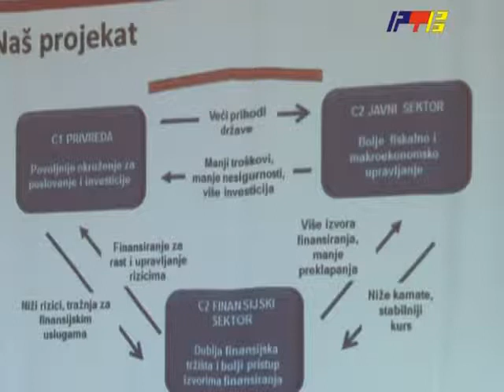RTV Vranje - Projekat za unapredjenje poslovanja 09 04 2013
Na okruglom stolu u Vranju predsatvljen je dokument cijim ce se sprovodjenjem smanjiti administrativni troskovi privrede, skratiti birokratske procedure i time privuci investitore.